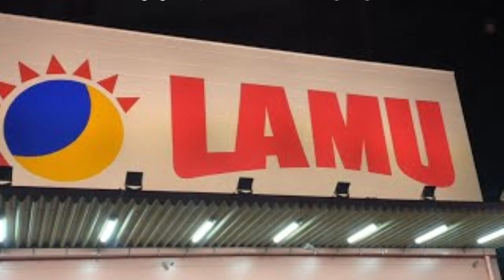【グルメシリーズ】新製品だったけどもう買えない クリーム クロワッサン【ラ・ムー】100円コロッケも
あっという間に消えてしまったクリームクロワッサンです。
まだ売ってたらごめんなさい。
100円コロッケは店舗により価格は異なりますのでご注意下さい。

ライブ配信の切抜きになりますので画質、音声が悪い場合がありますのでご了承下さい。

　　　　 効果音ラボ